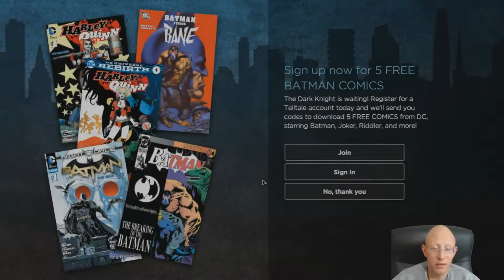Batman Telltale Series | The Enemy Within | Episode 2 | The Pact | Part 4